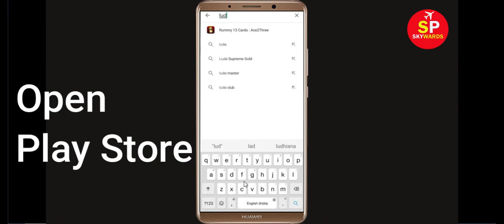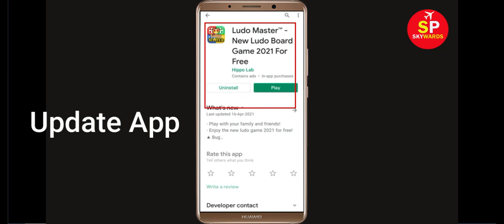How To Fix Unfortunately Ludo Master Has Stopped Error in Android & Ios Mobile Phone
In this video tutorial i will show you How To Fix Unfortunately Ludo Master Has Stopped Error || Fix Ludo Master Not Open Problem Android. If you are facing same problem in your android mobile phone it will help you a lot.

e). Scroll to and tap Ludo Master
f). Tap Clear cache button.
g). Tap Clear data button, then Ludo Master.